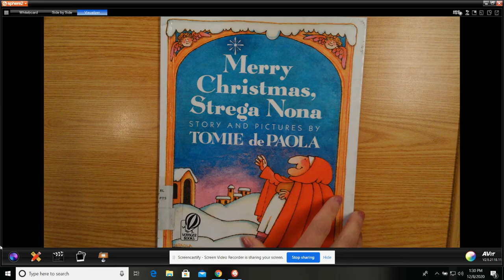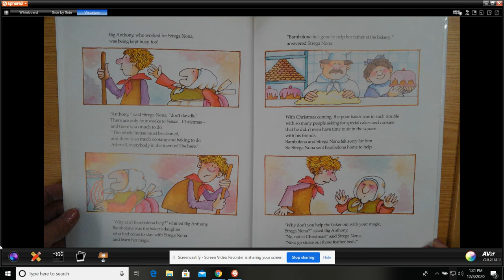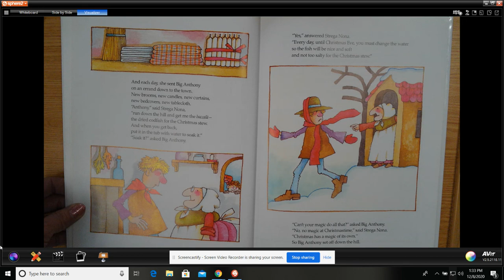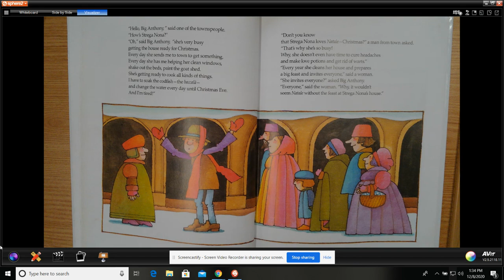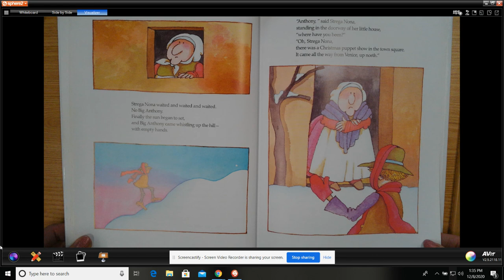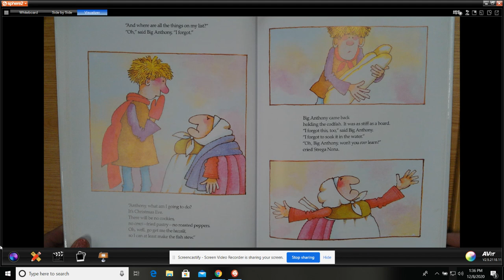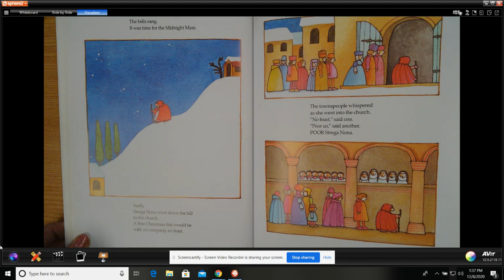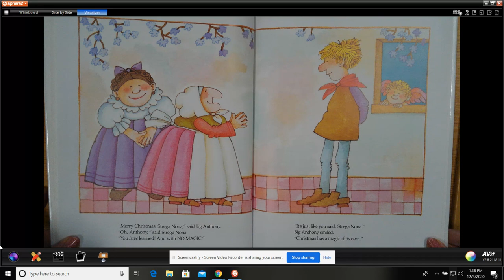Merry Christmas Strega Nona Read Aloud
By, Tomie dePaola
3.7 AR #52153

Strega Nona returns with her bumbling assistant, Big Anthony, and Bambolona, the baker's daughter, in time for the big Christmas Eve feast.